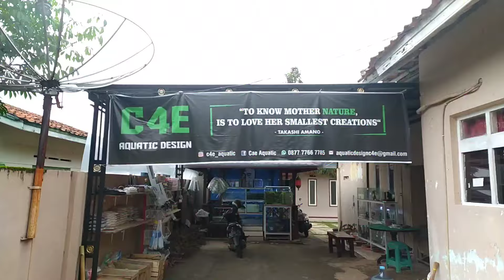TOKO PERLENGKAPAN AQUARIUM TERMURAH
Dalam video kali ini saya akan share ke temen-temen toko perlengkapan aquarium termurah, disana di jual tanaman air dan ikan ikan dengan harga yang murah.